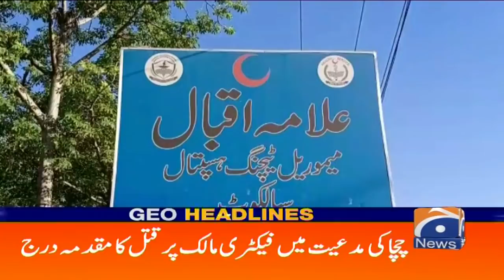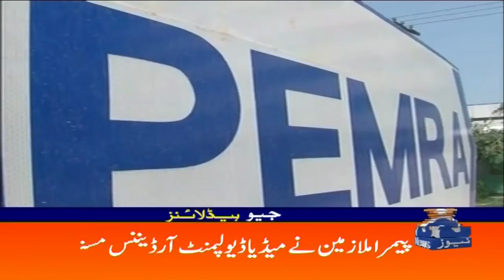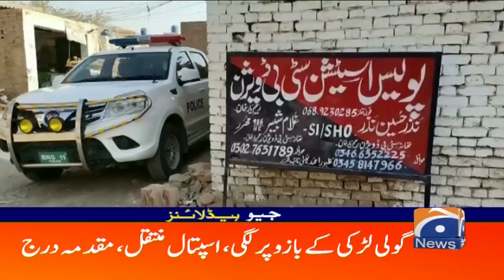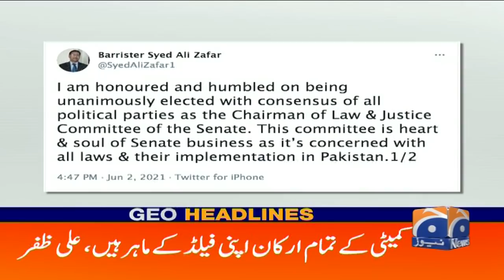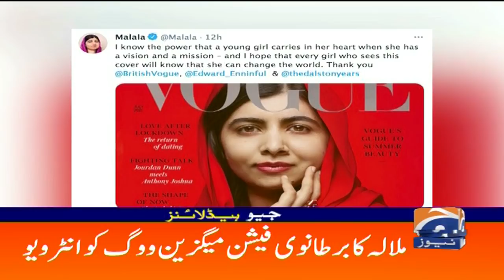Geo Headlines 03 AM | 3rd June 2021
GeoHeadlines 03 AM | 3rd June 2021